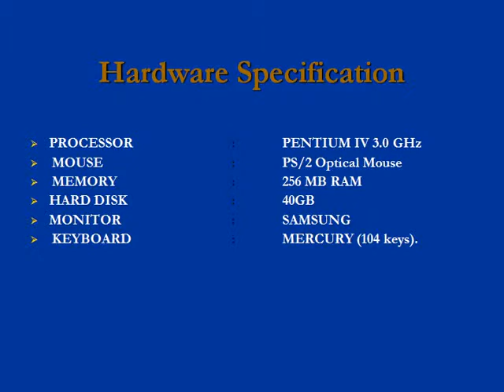Library Automation System Project in Vb.Net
Download Library Automation and Management System Project Source Code in vb.net with project report , documentation, PPT.